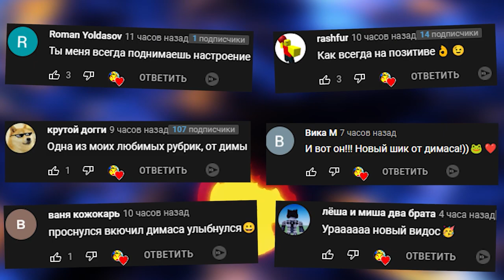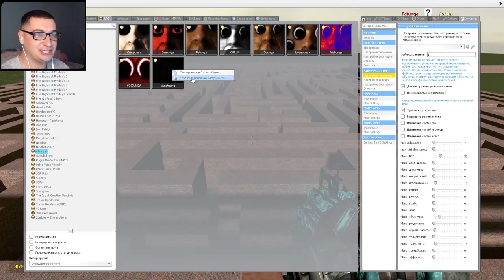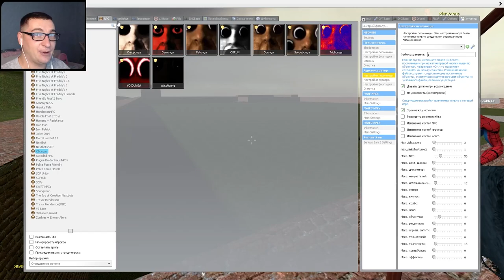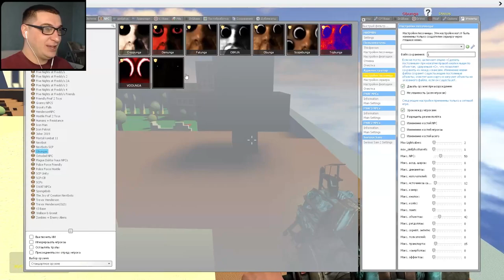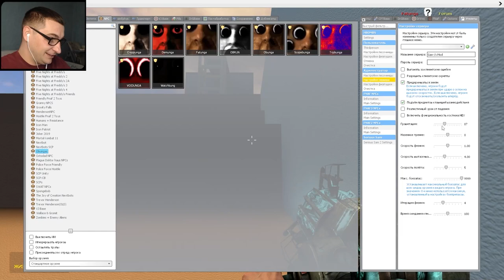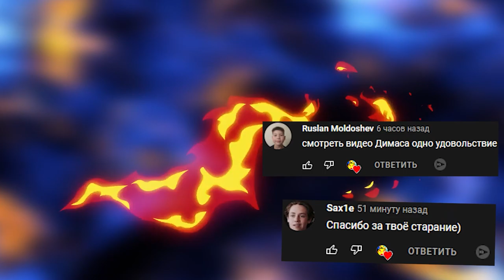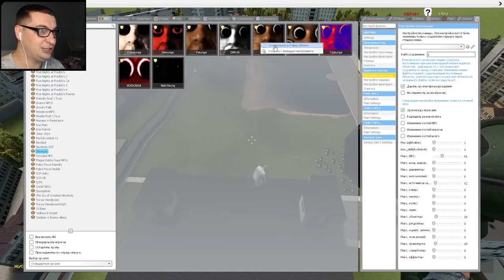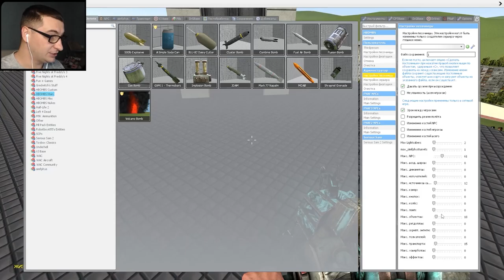ОБУНГА ГОНЯЕТСЯ ЗА НАМИ В ЛАБИРИНТЕ ЛУЧШИЕ СЕРИИ OBUNGA NEXTBOT Garry's Mod